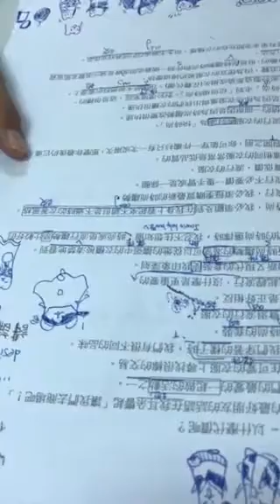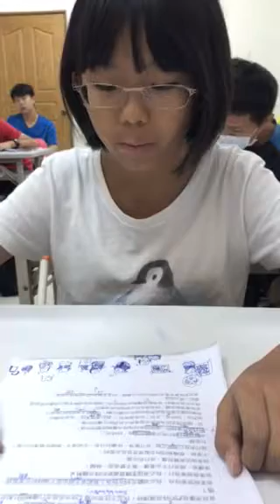子維-空中英語教室-過時尚的生活